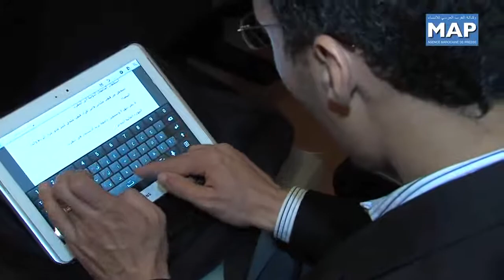افتتاح الندوة الوطنية حول البحث العلمي والتنمية التكنولوجية والابتكار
القناة الرسمية للوزيرة سمية بنخلدون